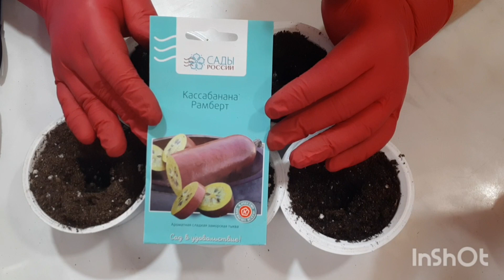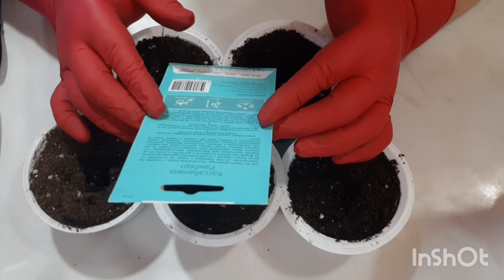Кассабанана) из семян, посев